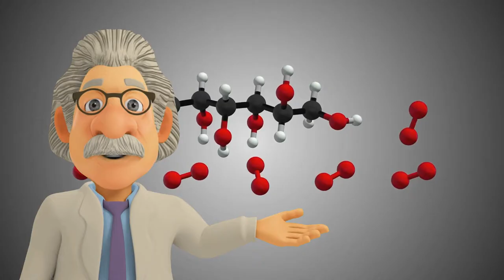Gli stati della materia. Video lezione per la scuola primaria. Nuova versione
Se il video ti è piaciuto clicca su "Mi piace". Grazie.